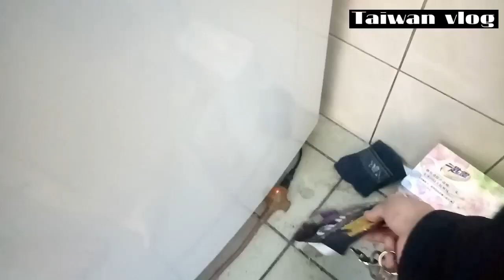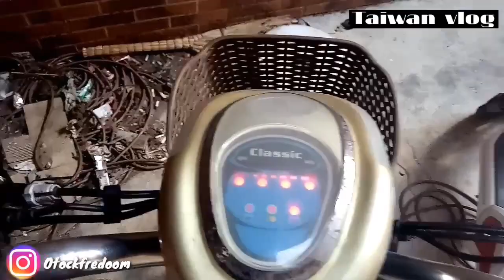Vlog (Taiwan) keliling lihat agama orang tiongkok 一個台灣周圍的宗教信徒 yī gè tái wān zhōu wéi de zōng jiào xì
一個台灣周圍的宗教信徒
yī gè tái wān zhōu wéi de zōng jiào xìn tú